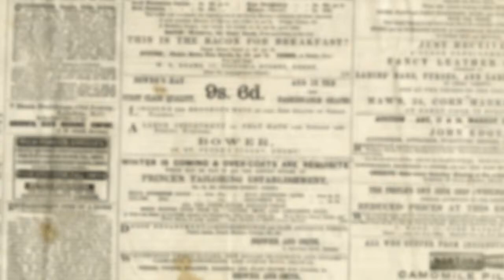Doobie Decibel Sytem - "Don't Let Me Down" (Beatles Cover) [Official Video]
This DDS cover of the Beatles' classic "Don't Let Me Down" was recorded live in studio. Original song written by McCartney/Lennon released as the B-Side to the "Get Back" single (1969)

Doobie Decibel System: duo of Jason Crosby on guitar/fiddle and Roger McNamee on guitar. Original and classic psychedelic. Acoustics with tight harmony.

Roger McNamee - Guitar, Vocals
Jason Crosby - Guitar, Vocals
Recorded & Mixed by Dave Way

Video credits:
Filmed by Arthur Rosato
Directed & Edited by Arthur Rosato & Jon Luini (Chime Interactive)